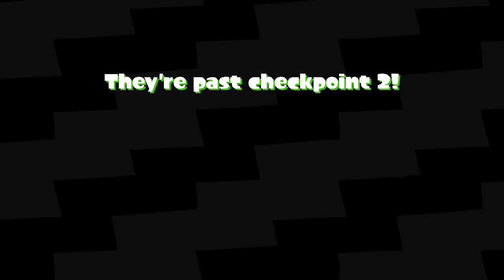Gamer VS Eye - Splatoon 2 Versus - Round 6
Inator Army Book Series:

FriendlyPix - YES
Blogger - YES
Mixer - YES